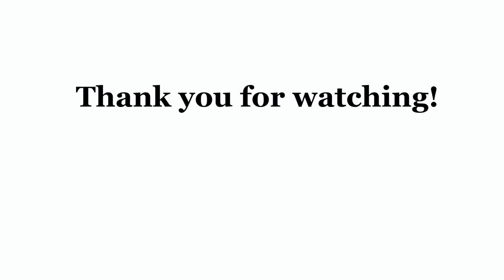SYDNEY WALKING TOUR🇦🇺 - LA PEROUSE BEACH(2021) with DJI Pocket 2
things to do in Sydney? where to go in sydney? today I wanna show you La Perouse Beach. Located in southeast sydney, to get here is easy by public transport, with direct buses from the city.